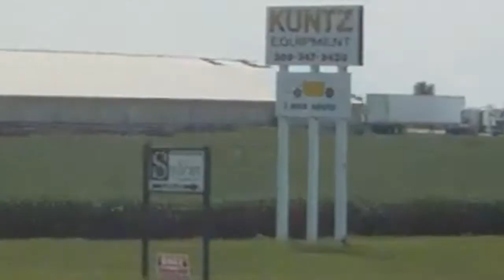riding 8-20-2011.wmv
Out riding through central Illinois.